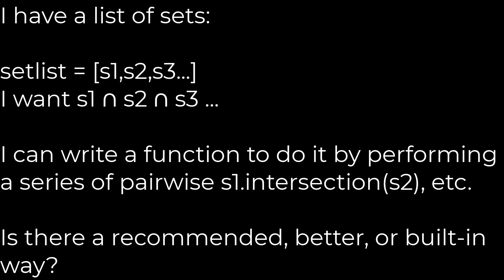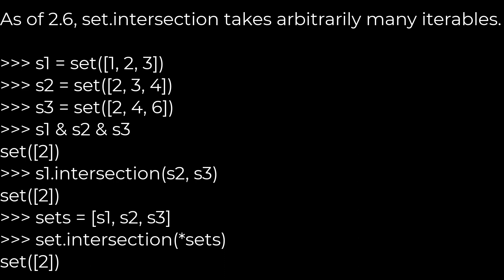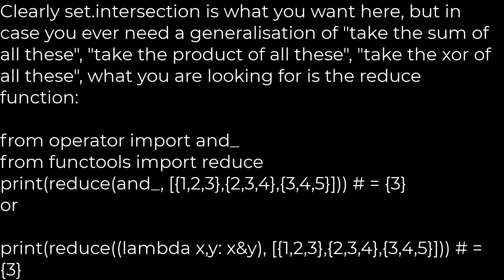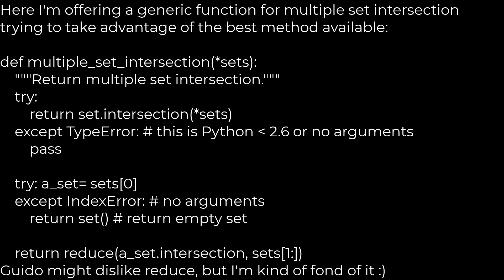Python :Best way to find the intersection of multiple sets?(5solution)